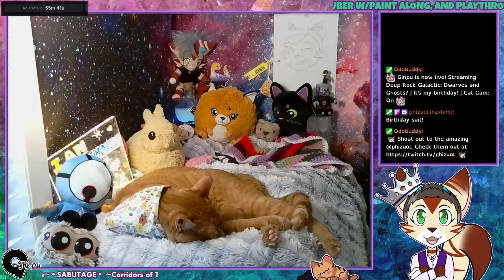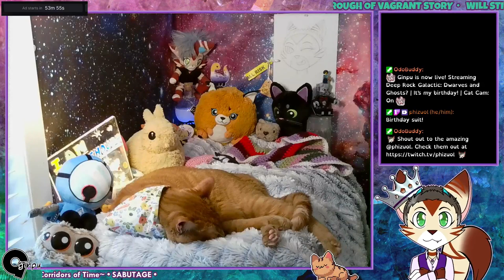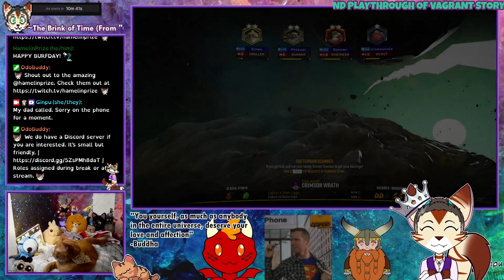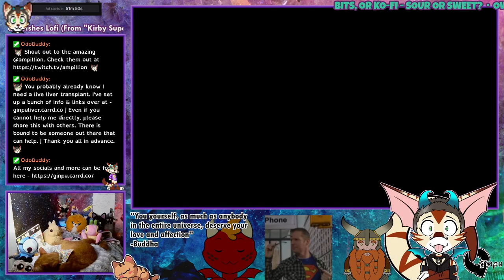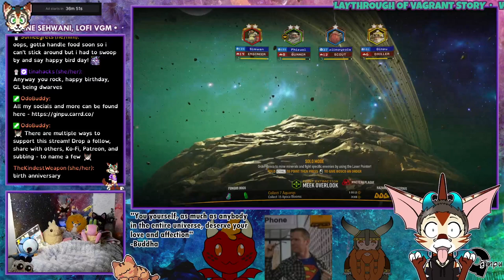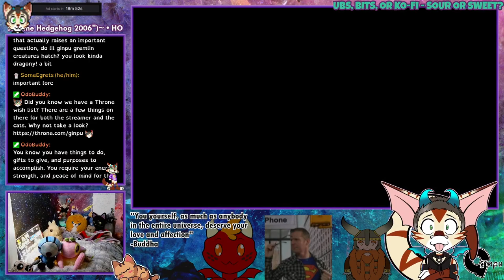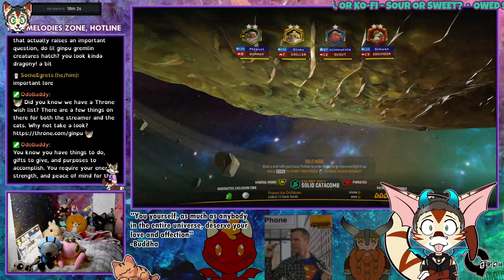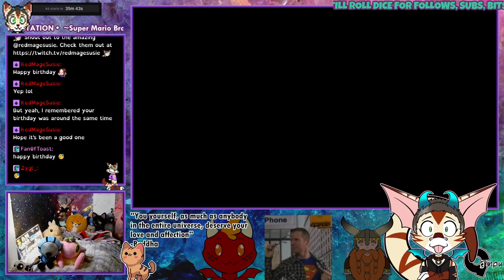Twitch VOD - 04062024 Deep Rock Galactic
Birthday DRG stream with Phiz, Sim, and Plimpy